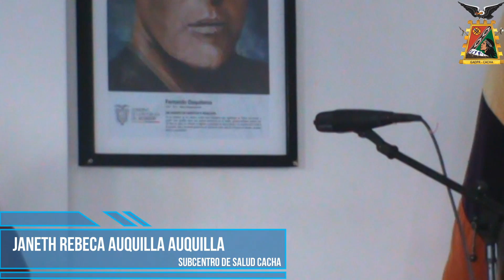ELECCION CACHA ÑUSTA 2018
Al conmemorar los 37 años de Parroquialización se realiza la elección de Cachapak Ñusta 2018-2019.